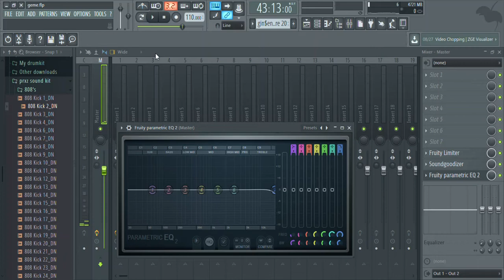Lol look at this stupid machine lose its brain cells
I havebn no idae